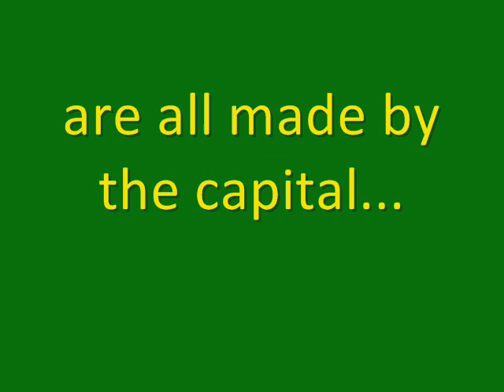Hunger Games OFFICIAL Trailer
Every year the Capitol of Panem hosts an event called the Hunger Games where two "tributes" -- a boy and a girl -- are drafted from each of the twelve districts to be brought to an arena and fight to the death. Read the god damn book if you wanna know about it or Google it.

Video: The last house on the left and Sucker Punch